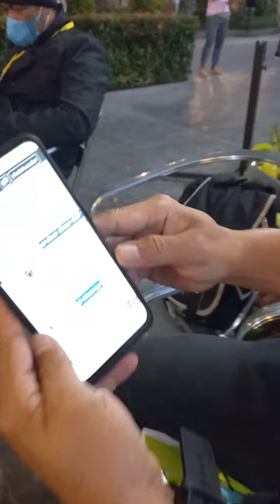Our Supporter From North District MCGI-DRRT I Team Kainspirasyon